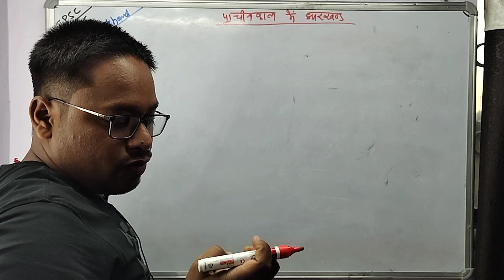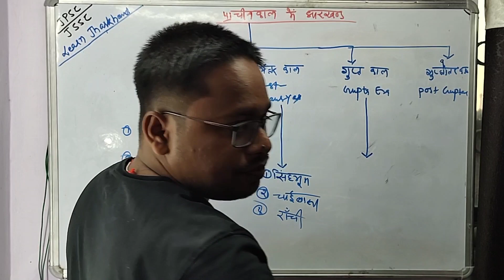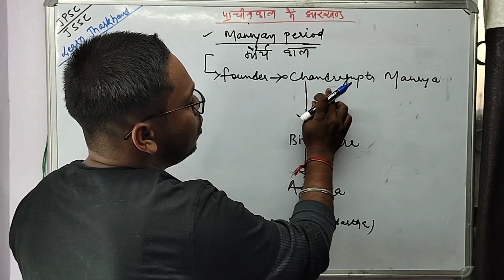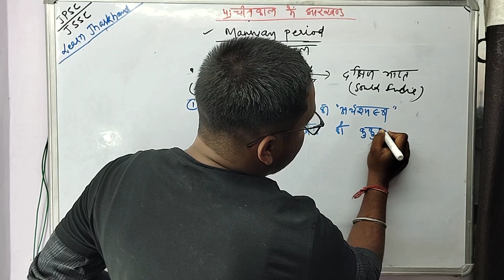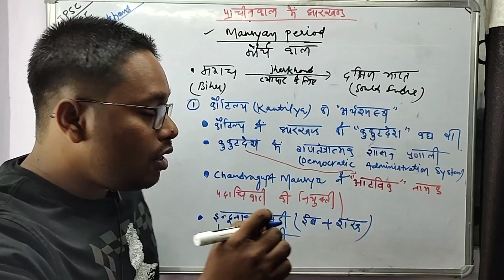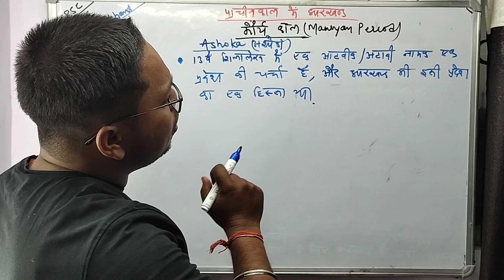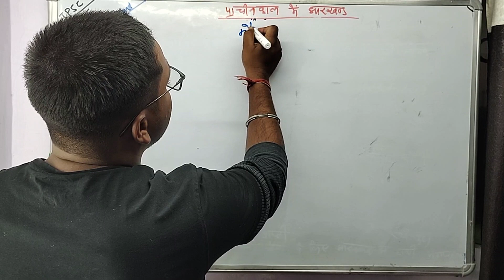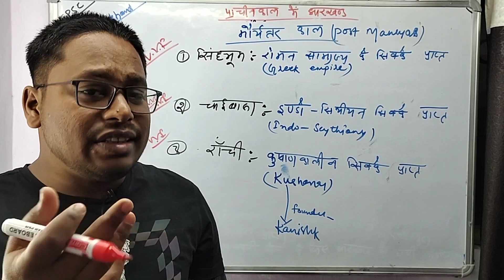Jharkhand history ch -5 || मौर्य काल मे झारखंड || Mauryan period Jharkhand